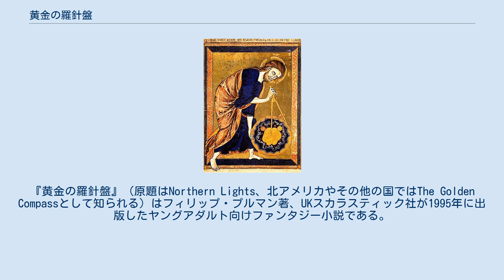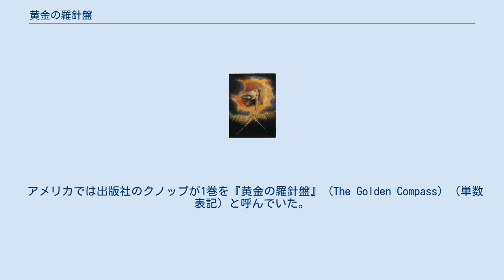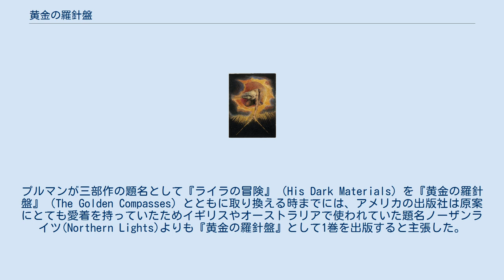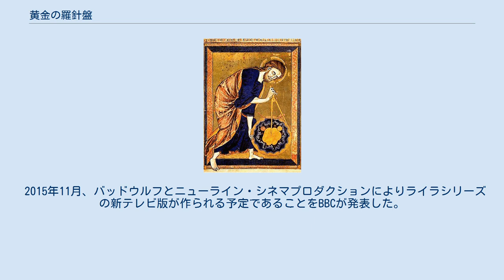黄金の羅針盤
『黄金の羅針盤』（原題はNorthern Lights、北アメリカやその他の国ではThe Golden Compassとして知られる）はフィリップ・プルマン著、UKスカラスティック社が1995年に出版したヤングアダルト向けファンタジー小説である。
並行世界を舞台に主人公ライラ・ベラクアが、失踪した友人ロジャー・パースロウと、「ダスト」と呼ばれる謎の物質を調査している囚われたおじアスリエル卿を探し求めて向かう北極への旅を描く。
『黄金の羅針盤』は三部作から成る『ライラの冒険』（1995年～2000年）の中の最初の作品である 。
アルフレッド・A・クノップが1996年4月、『黄金の羅針盤』と名付けて最初のアメリカ版を出版した。
2007年、その題名を元にハリウッドによって長編映画、そして同時期にゲームとして翻案され、2019年にはドラマシリーズとなった。
 プルマンは1995年、その年の極めて優れた英国児童文学を顕彰するカーネギー賞のメダルをイギリス図書館協会から獲得した。
カーネギー賞70周年記念に、作品は委員会によって一般投票用の10の作品の1つに選ばれ、史上最も気に入られている作品を選ぶ一般投票によるものである。
 『黄金の羅針盤』は選抜候補リストのなかから国民投票を得て、2007年6月21日今までで最も優れた作品として「カーネギー・オブ・カーネギー」を受賞した。
 この小説の世界は、活動的に異端を抑圧するマジステリウム（教会とも呼ばれる）という国際的神権政治によって支配された世界という設定である。
この世界では、人間の魂は生まれつき彼らの身体の外に知覚できる「ダイモン（守護精霊）」という形で存在している。
ダイモンは喋る動物の精霊であり常に共にいることで人間を助け、安心させる。
子供達のダイモンはいつでも即座にどんな現実の生物、架空の生物にも姿形を変えることができる。
しかし、一度思春期に達してしまうと彼らのダイモンは永久に一つの形に落ち着く。
 12歳のライラ・ベラクアは学寮長のもと、オックスフォード大学ジョーダン学寮の周りをダイモンのパンタライモンと共に気ままに走り回っていた。
ある日、彼女は学寮長が、ライラの反抗的で活動的なおじ、アスリエル卿のワインに毒を入れるところを目撃する。
ライラがアスリエルに警告し、アスリエルの「ダスト」についての講義を見張る。
謎の素粒子ダストは子供たちよりも大人に多く降りていること、そして北極光を通して見える並行世界の写真についての講義であった。
オックスフォードの学者たちは、圧迫的な教会に異端とされるであろう彼の調査に資金を提供することに同意する。
 ライラの友人ロジャーが失踪し、「ゴブラー」として知られる子供の誘拐犯による誘拐だと推測された。
ライラは魅力的で社交界の名士であるコールター夫人に引き取られる。
ライラがジョーダン学寮を去る前、学寮長はライラに真実を教えてくれる装置、アレシオメーター（真理計）を密かに託した。
ライラはそれを直感的にすぐ使えるようになる。
 数週間後、ライラはコールター夫人が教会から資金援助を受けている秘密プロジェクトであるゴブラーのリーダーであることを知る。
ぞっとしたライラは急いで逃げ、子供達の多くが誘拐されているという、運河を渡り歩いて生活する船上生活民族ジプシャンのもとに逃げ込んだ。
彼らはアスリエル卿とコールター夫人がライラの両親であると明かす。
 ジプシャンはゴブラーが彼らの子供達を幽閉していると考えられる北極へ向かう遠征隊を結成する。
彼らはトロールサンドに停泊し、ライラはそこでパンサービョルネという鎧熊一族の王座を失ったイオレク・バーニソンに出会う。
ライラはイオレクとイオレクの人間の友人、気球乗りのリー・スコーズビーがライラの隊に加わることと引き換えにイオレクが失った鎧の在り処を真理計を使って突き止めた。
ライラはアスリエル卿が追放され、スバールバルのパンサービョルネによって監禁されていることも知る。
トロールサンドの魔女の領事はジプシャンに彼女が知ってはならない予言を伝えその上、魔女一族が戦争のどちら側につくかを選んでいると伝える。
 一行はボルバンガーへ向かい続け、ゴブラーの研究基地を探す。
真理計の導きにより、ライラは村に回り道し、誘拐された少年がダイモンを切り離されまも...